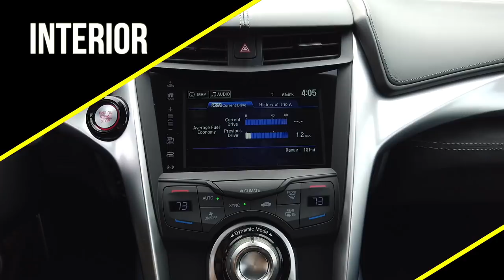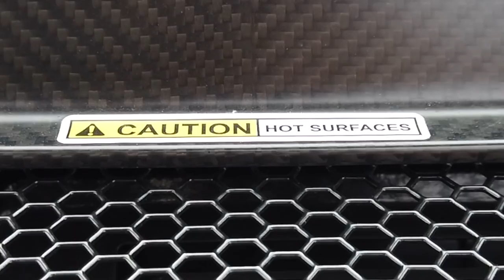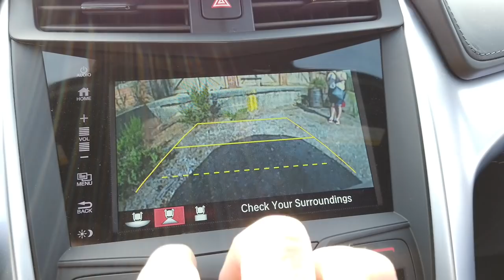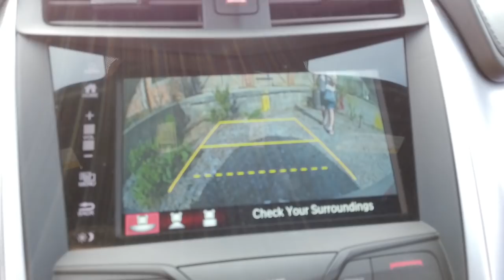2020 Acura NSX | Road Trip Review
Buy an Acura NSX

Thanks to my day job at Kelley Blue Book, I drive and review lots of cars. The Acura NSX is not one of them. Acura kindly invited me and my wife Evie to shoot a Micah Drives road trip review a 2019 Acura NSX. We motored from Los Angeles to central California’s iconic Laguna Seca racetrack. Along the way the 2019 NSX proved itself as a surprisingly comfortable long-distance supercar.

Our goal was to comfortably cover ground but that didn’t stop us from exploiting the NSX’s massive performance potential. Our meandering route let us take advantage of the supercar’s outstanding lateral grip, powerful carbon ceramic brakes, and breathtaking acceleration. That last feature is made possible by a 3.5L twin-turbo V6 making 500 horsepower and 406 lb-ft of torque. Supplementing the V6’s output are 3 electric motors, one for each front tire and a 3rd assisting the the rear wheels, for a total system output of 573 horsepower and 476 lb-ft of torque. Managing power from the V6 is a 9-speed dual-clutch transmission.

With all that technology working in unison the Acura NSX is capable of 0-60 acceleration in a fast 2.9 seconds and a top speed of 191 mph. At the same time the 2019/2020 NSX returns decent fuel economy for a supercar (21city /22hwy). The grand total for all this power and performance is $159,300…and that’s without options. Our Casino White Pearl test car landed at a lofty $194,700, including $21,000 worth of carbon fiber accessories. With the arrival of the new mid-engine 2020 C8 Chevrolet Corvette that price might be hard to swallow. Then again, where supercars are concerned, practical concerns rarely rank at the top of the consideration list. Which might explain why the NSX sales have struggled.

With an inherently emotional purchase like a supercar, there’s no one correct answer. However, the comfort, performance, sporty but tasteful styling, and manageable trunk space of the Acura NSX makes it one of our favorites. Please join Evie and I for a fun road trip through California.

▶CAMERAS◀
Camera 1
Camera 2

▶CAMERA MOUNT◀
Camera Mount

▶MUSIC◀
I really do write the music for these video reviews. The songs in this video are…